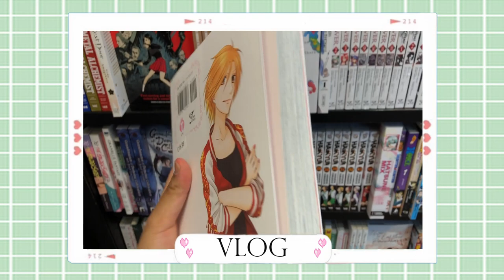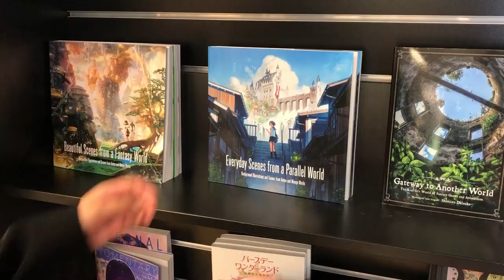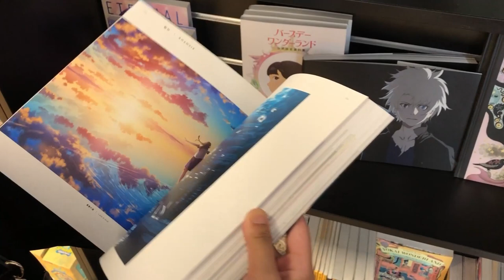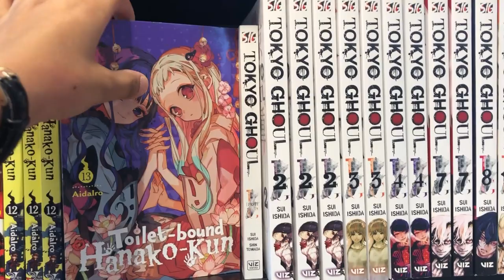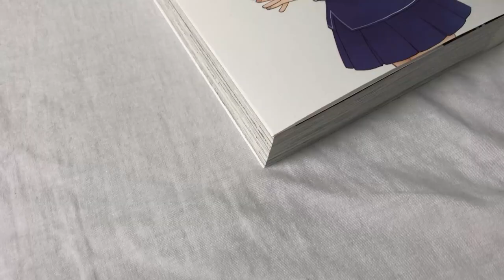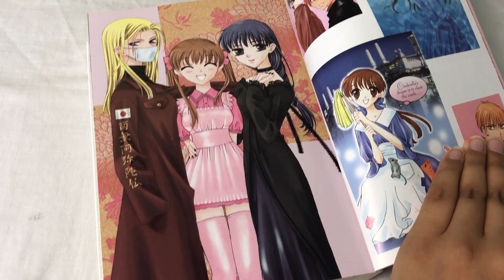Vlog ep: 16 🛍✨Manga shopping, Korean and anime store, city tour, cafe ,fruits basket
＊*•̩̩͙✩•̩̩͙*˚  𝓸𝓹𝓮𝓷 𝓶𝓮˚*•̩̩͙✩•̩̩͙*˚＊

𝕙𝕖𝕪 𝕘𝕦𝕪𝕤
In this week’s vlog we are going to visit a Korean and anime store. We will also visit a few manga shops in town.  Hope you enjoy this vlog (≧∇≦)

this video is inspired by whisper of the heart and kiki's delivery service

0:00-intro
0:24-breakfast
1:41-city tour+cafe
2:06-Korean+anime store
3:58-manga
5:30-fruits basket manga
6:46-outro

𝔸 𝕝𝕚𝕥𝕥𝕝𝕖 𝕓𝕚𝕥 𝕒𝕓𝕠𝕦𝕥 𝕞𝕖:
I’m Yumi. A 15 year old student who loves to spend some time cooking, drawing, painting, crafting or watching Studio Ghibli films/anime.